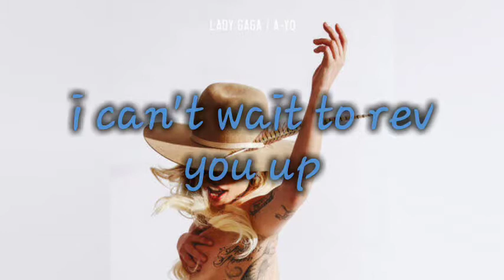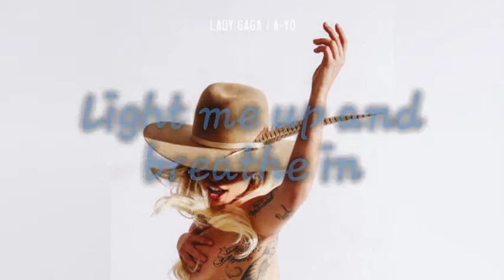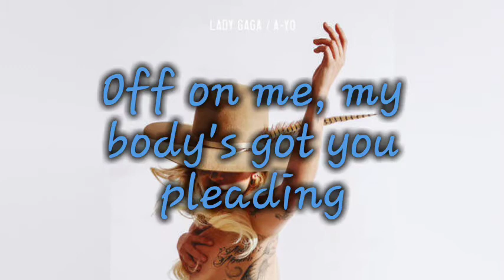A-YO (Lyric Video) - Lady Gaga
Amo a Lady Gaga, siempre he querido hacer un lyric vídeo de alguna de sus canciones y al fin hoy tuve la oportunidad de hacerlo, espero les guste...